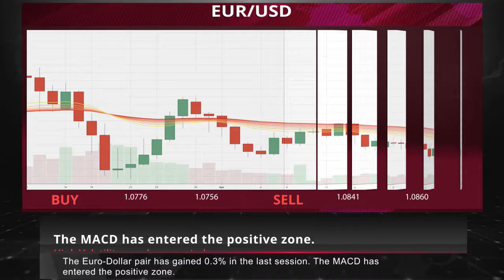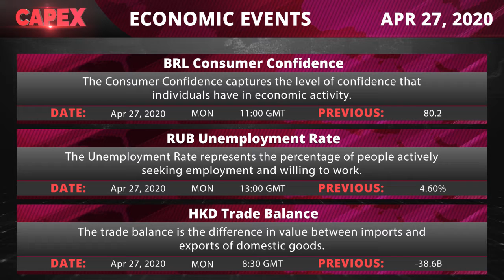Oil ends a historic week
• Volkswagen will restart production at its Wolfsburg factory in Germany taking the advantage of eased coronavirus lockdown rules to resume manufacturing
• GBP's recovery against Euro will be tested by the upcoming EU meeting and Brent oil prices
• The passing week revealed the magnitude of how damaged the energy industry is and analysts are expecting more turmoil down the road